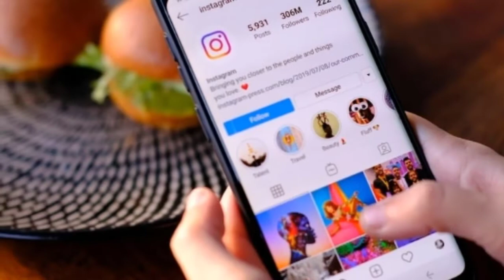মানিকে মাগে হিতে’ গানে শ্রীলেখার উদ্দাম নাচ (ভিডিও) | srilekha mitra dance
manike mage hithe, sreelekha mitra, manike mage hithe bengali version,মানিকে মাগে হিঠে গানে কোমর দুলিয়ে ভাইরাল শ্রীলেখা,

Welcome to PM News Channel. Here's to providing regular mystery, amazing, entertaining news, top 10, top 5 types of videos. We do our best to provide you with quality videos that will help you spend quality and well-known YouTube time. Let us know if you have any problems or requests. We will accept your feedback. Your feedback will inspire us. Thank you for your understanding.